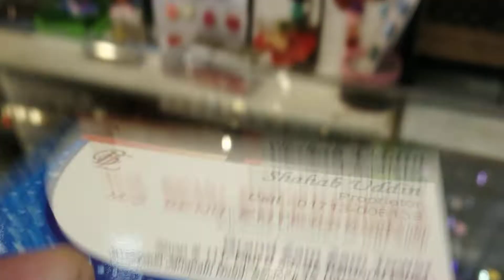কমদামে চশমার দাম ঢাকায় উত্তরাতে কোথায় পাবেন জানুন | cosma price bd dhaka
3000  টাকা থেকে শুরু দারুণ হীরার নাকফুল এর দাম জানুন